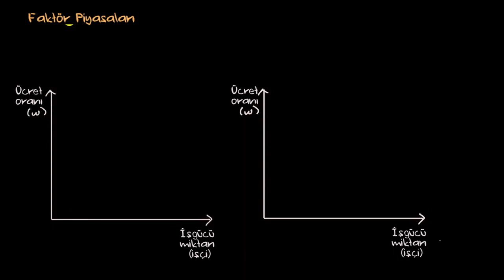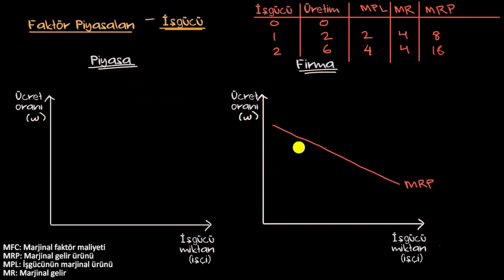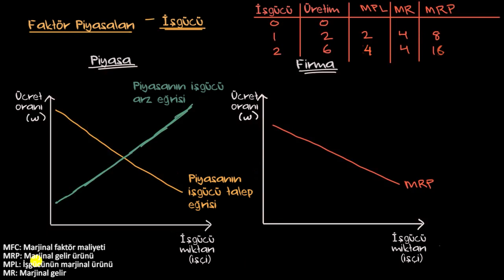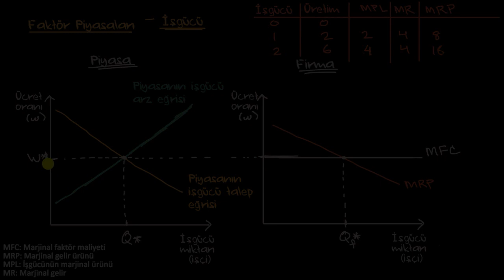İşgücü Piyasalarına Giriş (Mikroekonomi)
50 dilde 120 milyon öğrencinin faydalandığı, dünyanın en büyük ücretsiz öğrenme platformu Khan Academy’de, matematikten sanat tarihine, ekonomiden fen bilimlerine, basit toplamadan diferansiyel denklemlere, ilkokul seviyesinden üniversite seviyesine her yaş için binlerce ders videosu, konu anlatımı, soru çözümü, interaktif alıştırma ve daha fazlasına tamamen ücretsiz ve reklamsız olarak ulaşabilirsiniz.